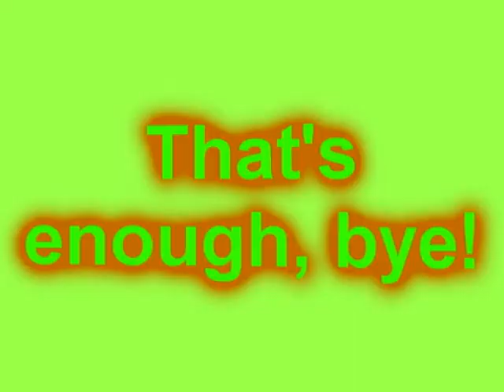Lorax - I'm just building my economy (Multilanguage)